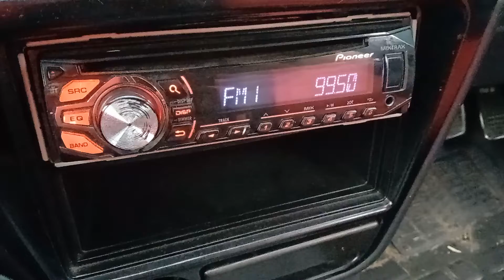Hot FM 99.5 MHz Gunung Telapak Buruk ( Negeri Sembilan ) Terima Isyarat Dari Sungai Tiram Johor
Frekuensi : 99.5 MHz
Kekuatan : 2kW
Tapak Pemancar : Gunung Telapak Buruk Negeri Sembilan
Lokasi : Batu 18 Sungai Tiram Johor
Jarak : 245km